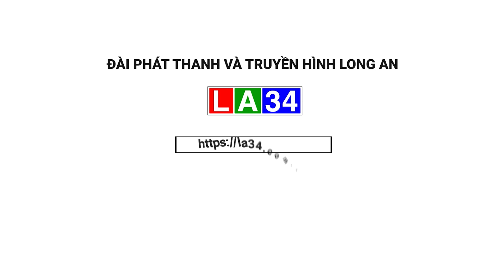Nhơn Hòa đón nhận xã Nông thôn mới năm 2023 | LONG AN TV